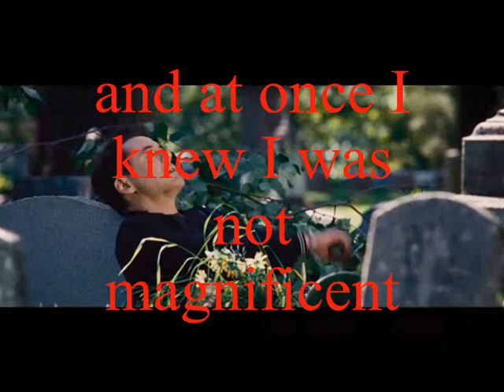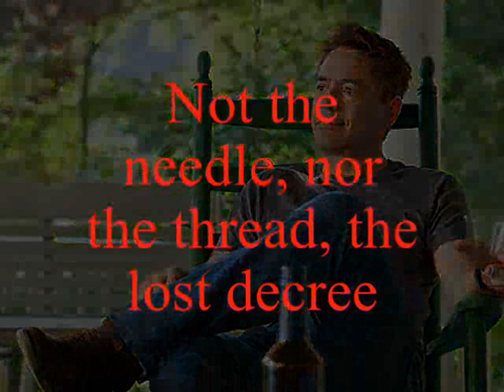soundtrack the Judge 2014 (lyrics+pictures)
Music holocene singing by Bon iver in the movie the judge with Robert Downey Jr, Robert Duvall and Billy Bob Thornton.